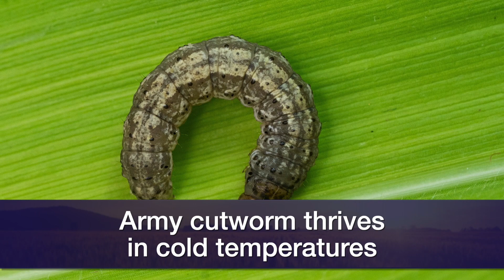More armyworm problems on the way?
10/30/21- Tom Royer, OSU Extension entomologist, talks about scouting and controlling insects that like to over winter in Oklahoma wheat fields.